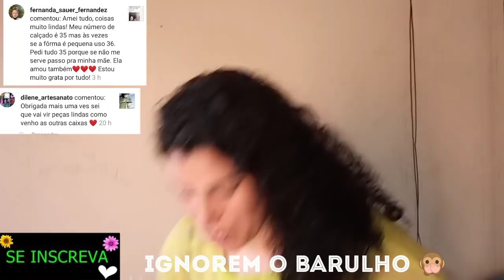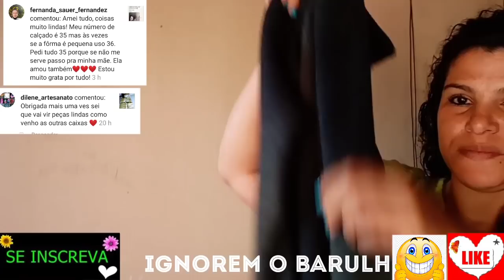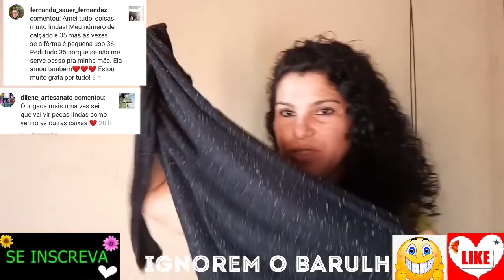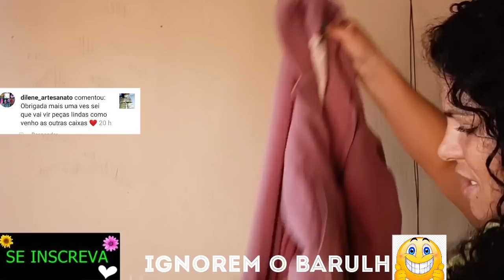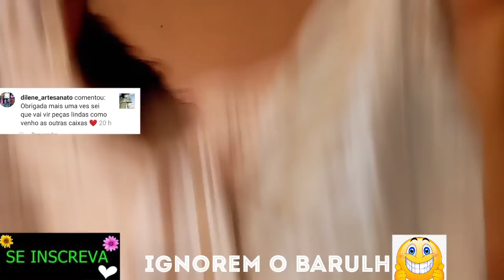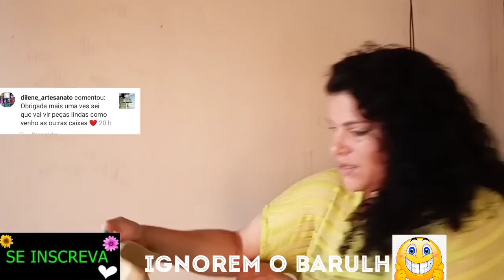Minhas compras de Bazar ♻️*infelizmente nem tudo tava perfeito * Tomar mais cuidado 🙏